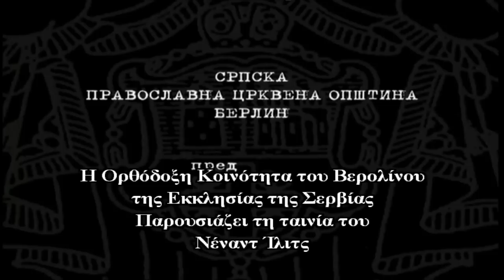Saint Nikolai Velimirovic-Documetary preview in english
Orthodoxy